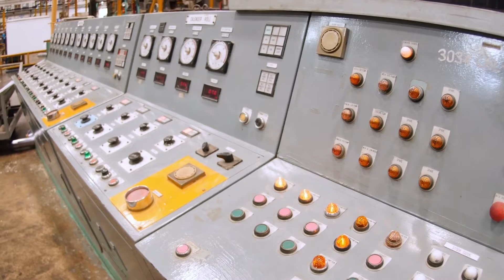The Importance of Piping System in the Industry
The Real Reason on Why Piping Systems Are So Important in the Industry

Piping Systems: Flow of Liquids Through Pipes, Vales & Fittings

By the end of this course, you will be able to:

    * Mechanical Energy Concepts
    * Fundamentals of Piping Systems & Valves
    * Friction Loss due to Pipe Friction, Fittings and Valves
    * Reynolds Number: Laminar, Transient and Turbulent Flow
    * The Friction Factor: Concept, Idea, Calculations and Impact in Piping
    * Pressure Drops in Pipes
    * Pressure Drops due to Friction Loss
    * Fundamentals of Mechanical Energy and the Mechanical Energy Equation

⌚Timestamps:
00:00 Start
00:31 Fact 1
01:27 Fact 2
02:01 Fact 3
02:15 Fact 4
02:29 Fact 5
02:39 Fact 6
03:32 Fact 7
04:19 Fact 8
04:44 Fact 9
04:58 Fact 10
05:32 Fact 11
06:18 Fact 12
07:13 Final Thoughts on Piping Systems
07:47 Course Specifications